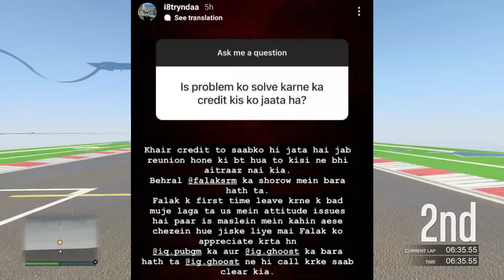babluTEENWOLF On i8 HATE & How Team i8 REUNITE? | sc0ut React On This? | SAC Regional Clash more